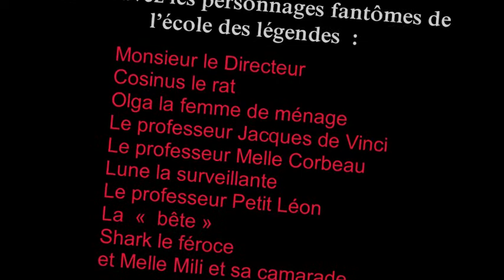L'école des Légendes - Halloween 2013 - annonce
du 25 au 31 oct 2013 retrouvez à l'école Henri Farman un spectacle Halloween avec une dizaine de personnages , un parcours d'environ 45 minutes ds les locaux de l'école . Des histoires , des légendes  , des énigmes ...un bon moment conseillé à partir de 4/5 ans jusque 99 ans !

( à noter : spéciale nocturne le 31 de 21h à 00h pour ados/adultes  - âmes sensibles s'abstenir ^^)

Réservations via facebook : l'école des légendes